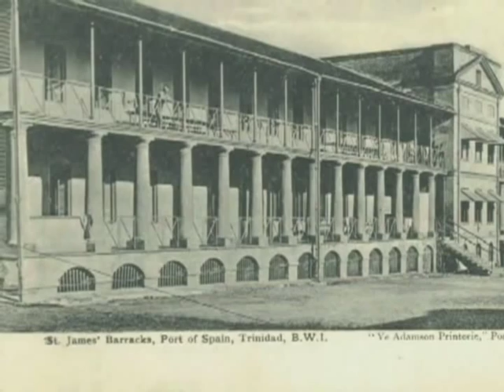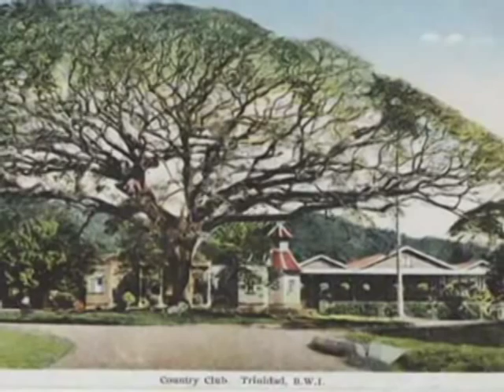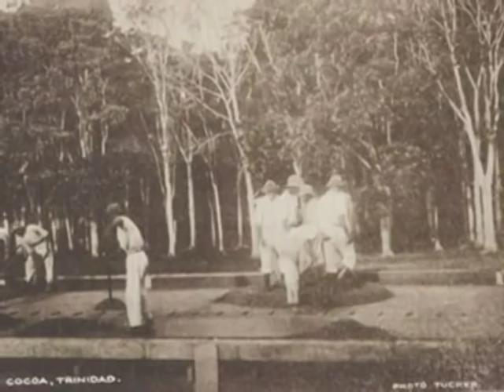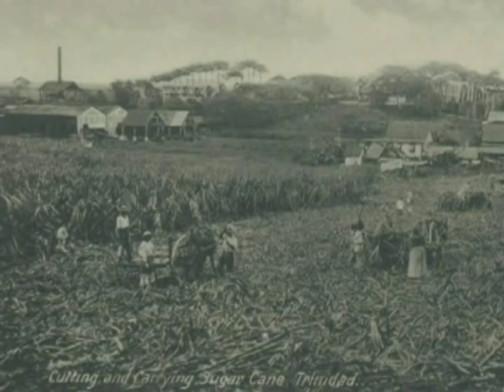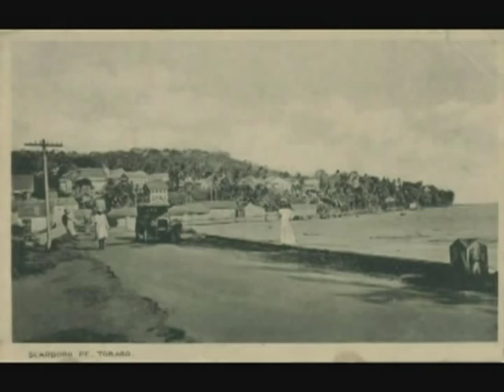Portait Pt 3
Part 3 of  a historic pictorial essay  of Trinidad and Tobago. Pt. 3 takes you to the north west part of Trinidad from Roxy roundabout, through St James, to Chagaramas the home of one of the American bases during the second world war and the site of the signing of the Caricom document. From there see the country club and the Royal Palms of Maraval on the way to Maracas beach. Stop by a cocoa plantation in the northern range before comming upon Mt.St. Benedict . Visit Arima, the town of the most gifted calypsonian the Lord Kitchener.Arima was also a watering hole for soldiers at the Wallerfield base. The journey goes through the old Southern Road and the sugar belt to Point Lisas and the oil refinery at Pointe A Pierre not far from the San Fernando Hills and further south to the Pitch lake. Next we stop over to the copra estates in Mayaro before jetting off to the sister isle Tobago.